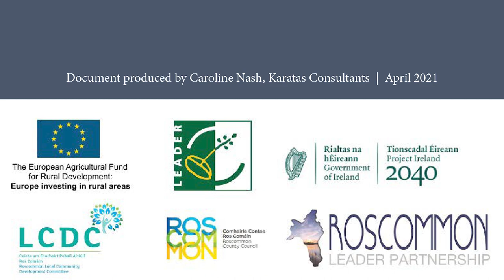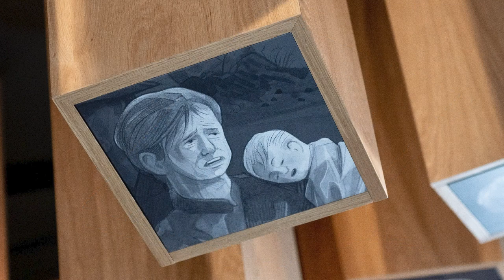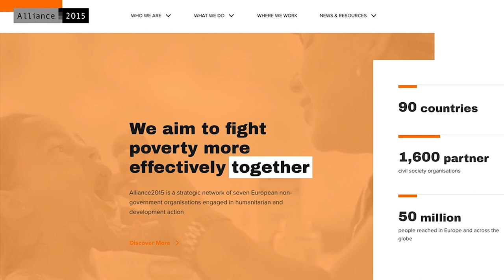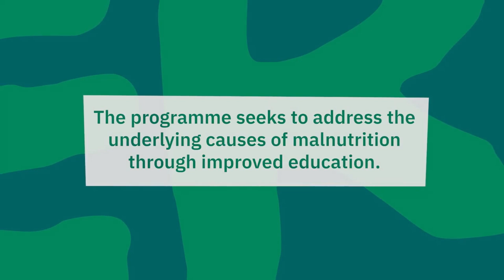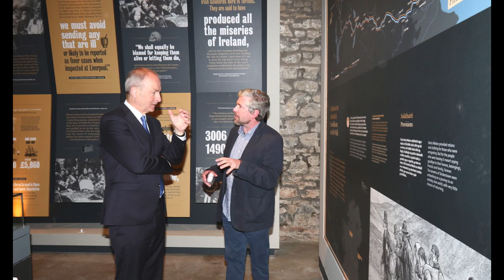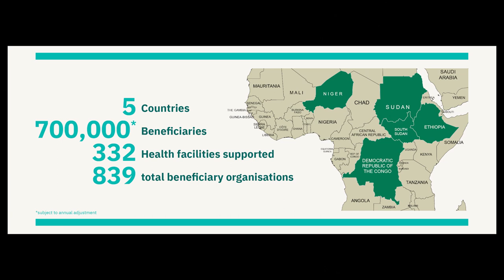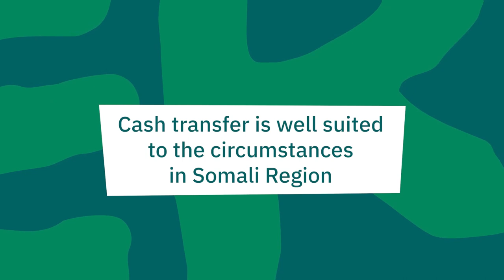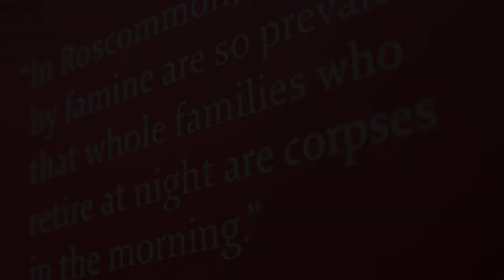Famine Lessons: Ireland and European Union Aid, Education, and Heritage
Famine Lessons: Ireland and European Union Aid, Education, and Heritage (24:52) marks the fiftieth anniversary of Ireland's accession to the EU. The film explores and raises awareness about key EU funded programmes in Ireland such as the European Heritage Awards / Europa Nostra Awards of which the founder of the National Famine Museum, Jim Callery, is a recipient, as well as Erasmus + and the life-saving Enhanced Responses to Nutrition Emergencies (ERNE) project. The film is made by the Irish Heritage Trust, National Famine Museum, Strokestown Park and Johnstown Castle Estate, Museum & Gardens in collaboration with Concern Worldwide and with funding from the Department of Foreign Affairs Communicating Europe Initiative 2023.